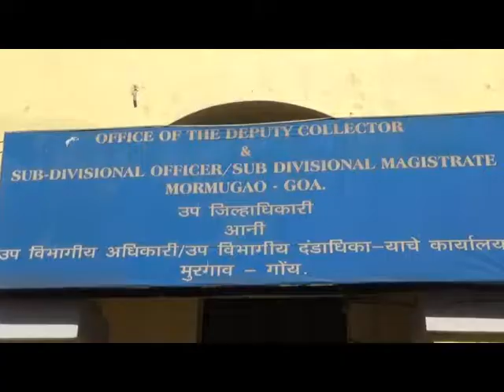Mamlatdar and Deputy Colletor offices to have proper record rooms: Rohan Khaunte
Revenue Minister Rohan Khaunte said creation of proper record rooms in all Mamlatdar and deputy Collectors office, opening of new Citizens Assistance Counter and creating awareness among the citizens about the online services launched by the state administration tops government priority.